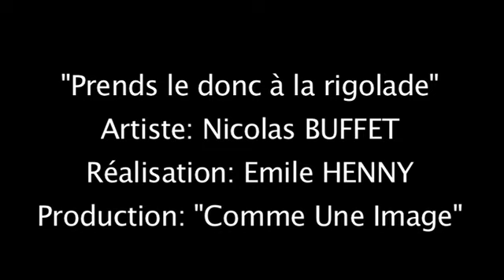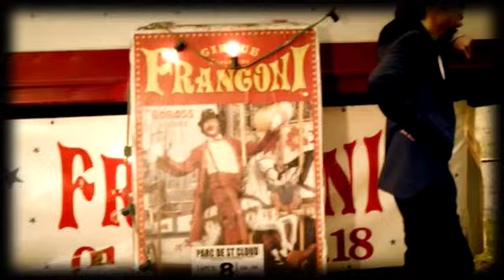NICOLAS BUFFET Prends le donc a la rigolade